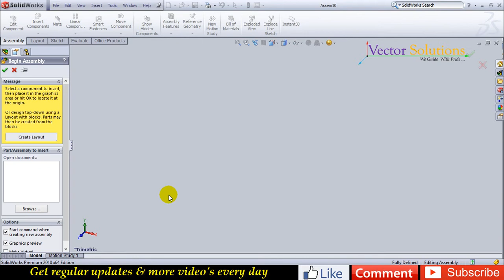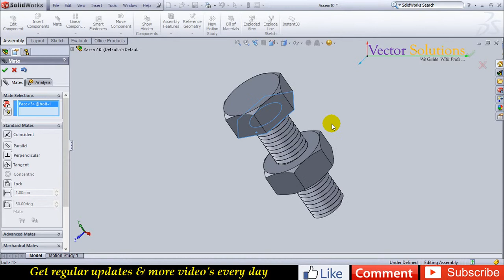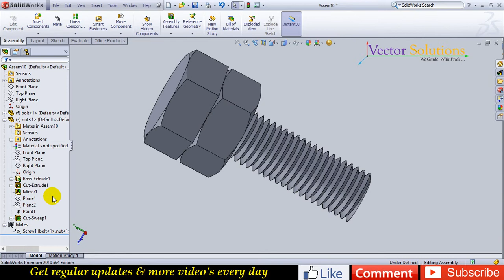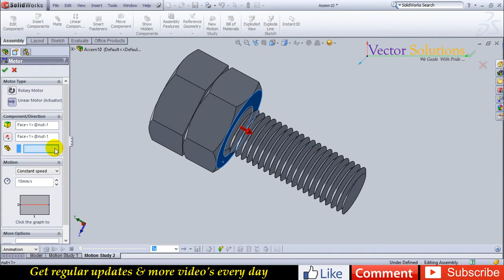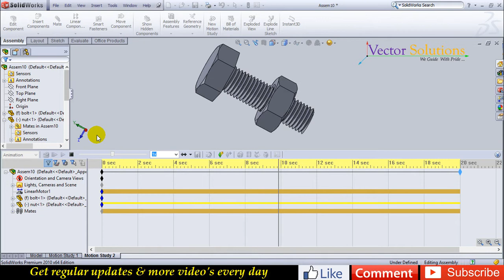SolidWorks - Assembly & Animation of Bolt & Nut